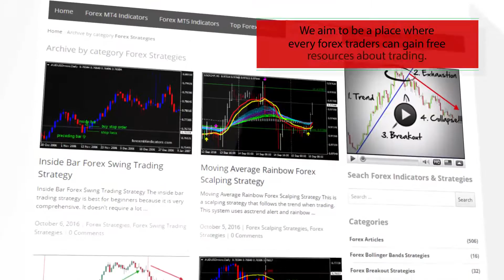MACDonRSI – indicator for MetaTrader 5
Download MACDonRSI – indicator for MetaTrader 5

-About-
Forex Strategies
Forex Indicators
Forex Systems